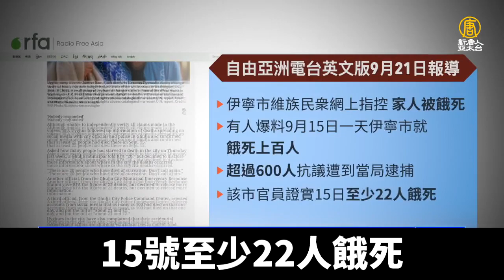新疆伊寧居民曝光封城「餓死人」 政府不管｜@ChinaBreakingNewsTV ｜20220924